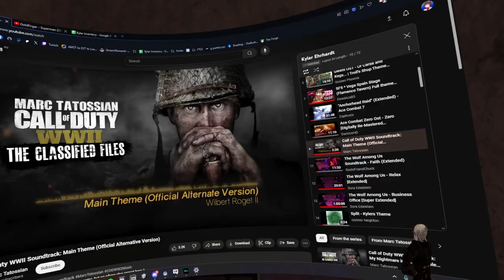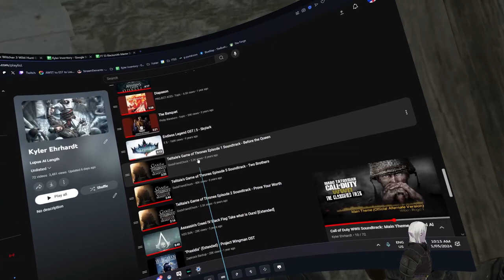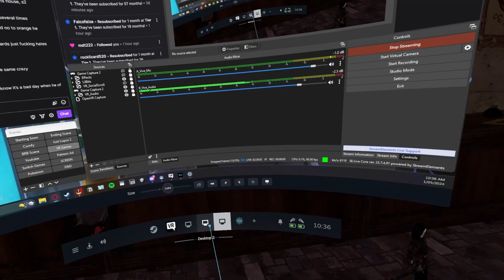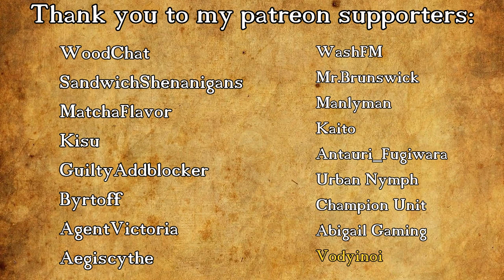Fractured Thrones Season 3 | EPISODE 108 'Bastion' | Part 1 of 4